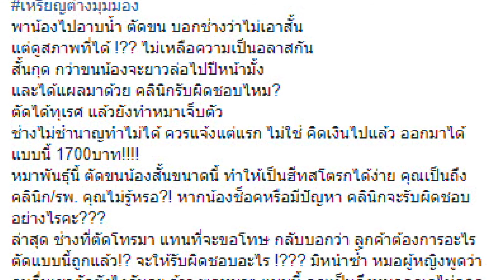เจ้าของน้ำตาคลอ พาหมาไปอาบน้ำ ตัดขน บอกช่างว่าไม่เอาสั้น | ไทยนิวส์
เพจเฟซบุ๊ก อยากดังเดี๋ยวจัดให้ Return โพสต์ภาพเหตุการณ์ที่กำลังเป็นประเด็นดราม่า หลังจากที่เจ้าของสุนัขสายพันธุ์อลาสกัน พาน้องไปอาบน้ำ ตัดขน